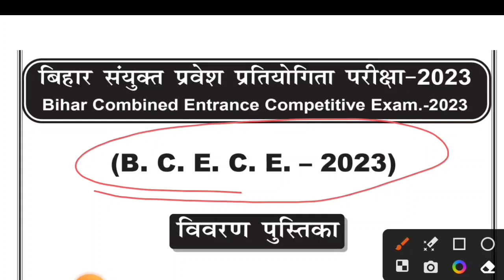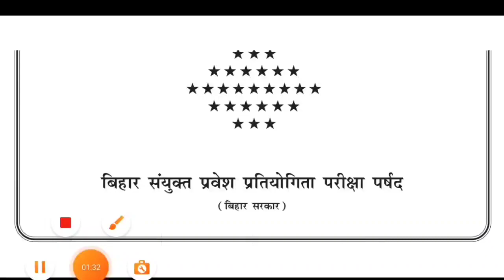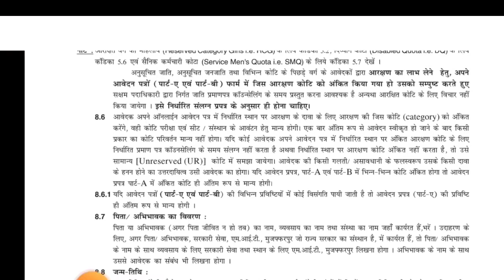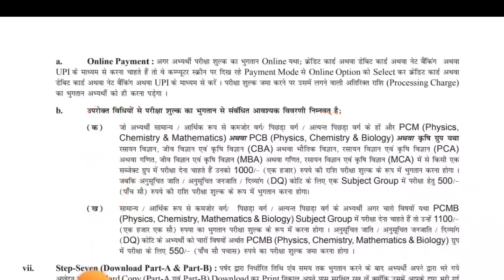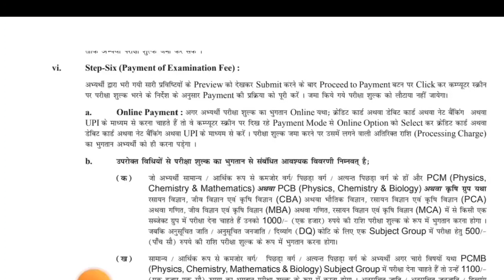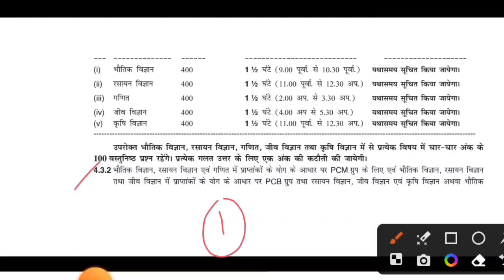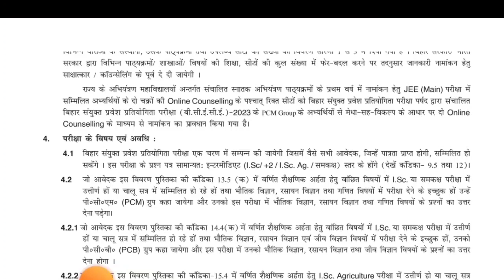BCECE Online Form 2024 || BCECE 2024 Ka Admission Form kb Aiyga ||Merit List पर होगा एडमिशन ?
ppitutorial
BCECE 2024 stands for Bihar Combined Entrance Competitive Examination. It is a state-level entrance examination. It is situated within the state of Bihar. This university offers admission initial to those candidates who reside in Bihar state solely or whose folks reside in Bihar state.

Topics Cover:
BCECE,
BCECE 2024,
BCECE application form 2024,
BCECE notification 2024,
BCECE timetable 2024,
BCECE eligibility criteria 2024,
BCECE exam pattern 2024,
BCECE hall ticket 2024,v
BCECE admission procedure 2024,
how to apply for BCECE 2024,
how to fill application form BCECE 2024,
how to check BCECE result 2024,
How to crack BCECE exam,
BCECE Preparation tips,
BCECE 2024 information
BCECE- 2024 || Application Form अब इस Date को आएगा | BCECE Online Form 2024 | BCECE  form 2024